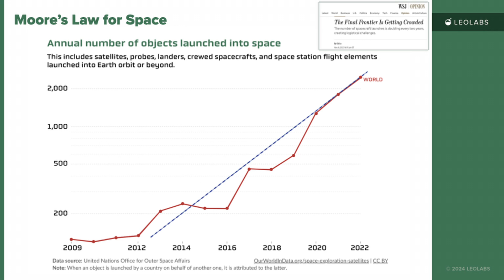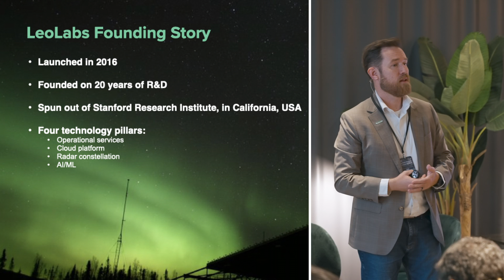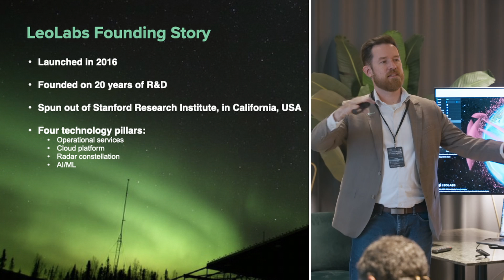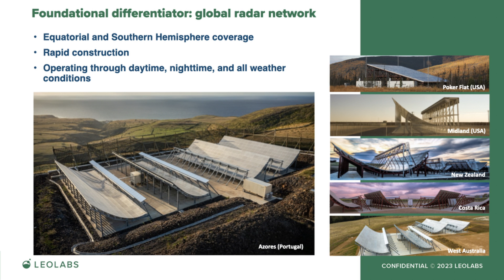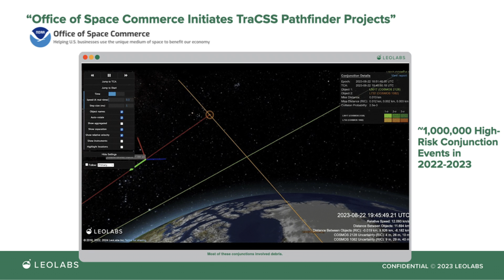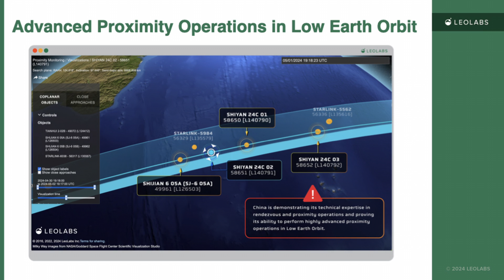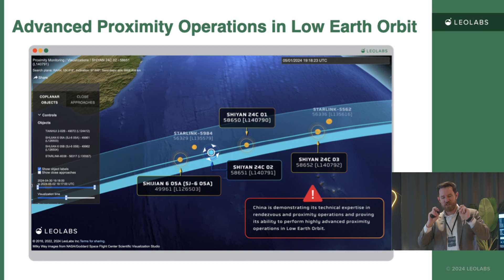The Final Frontier: AI in Space with LeoLabs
Dan Ceperley, CEO and Co-Founder of LeoLabs, our portfolio company from Fund VI, at the GP Bullhound AI in Space event in Paris on 21 May 2024